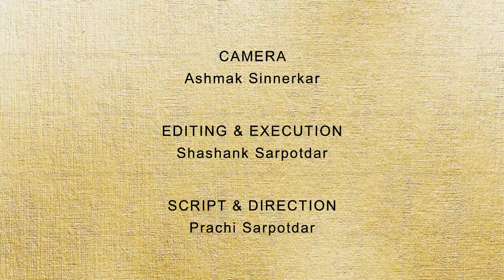Yoga For Police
Shri Ambika Yoga Kutir is one of the most respected Institutes in the field of yoga. It was founded by Hattayogi Rev. Nikam Guruji in 1965. Nikam Guruji himself was a police man and had a great respect in the department. After his retirement he fully devoted himself to yoga services. He believed that yoga is much needed to comman man. As a mark of respect the veteran Teachers of Shri Ambika Yoga Kutir successfully conducted yoga classes for Police at Kandivali Zone & Thane Gramin.

To know more about Shri Ambika Yoga Kutir, plz log